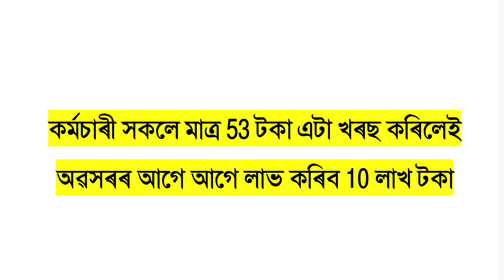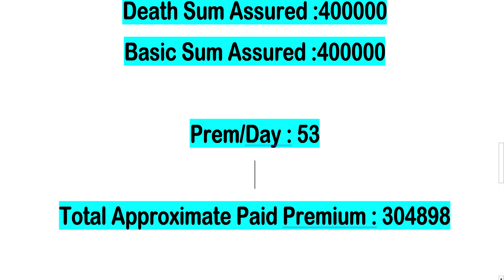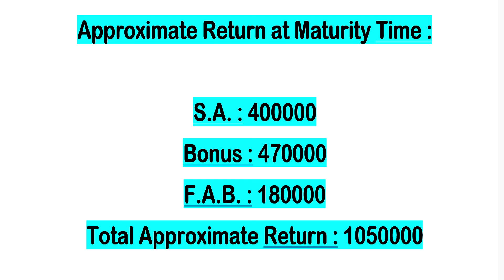OFS,অৱসৰৰ আগতেই প্লাছ কৰক আৰু 10 লাখ